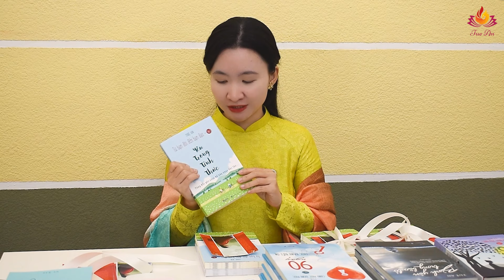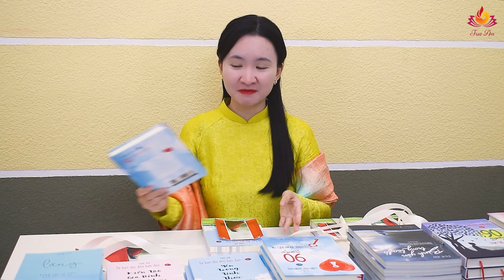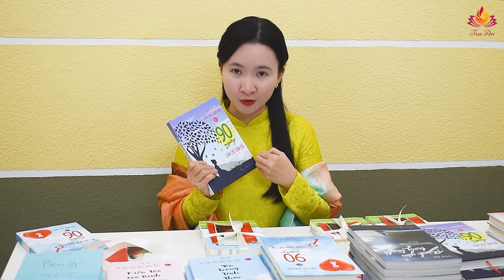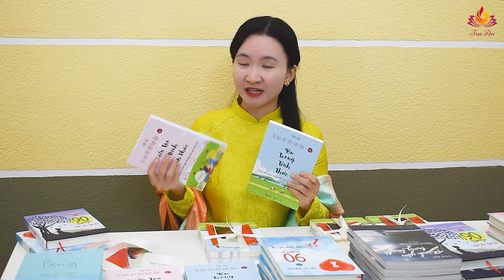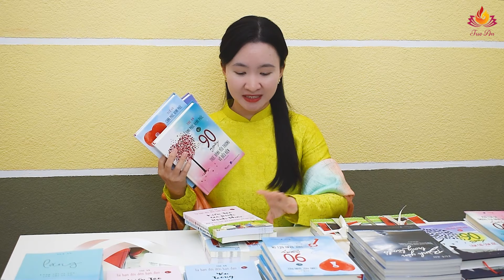Giải Đáp Vướng Mắc Hôn Nhân Cùng Tuệ An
THÔNG TIN CHƯƠNG TRÌNH CỦA TUỆ AN VÀ HỌC VIỆN HAPPY ACADEMY:
⭐ Coaching tư vấn riêng 1-1 đồng hành cùng Chuyên Gia về tình cảm và cuộc sống: